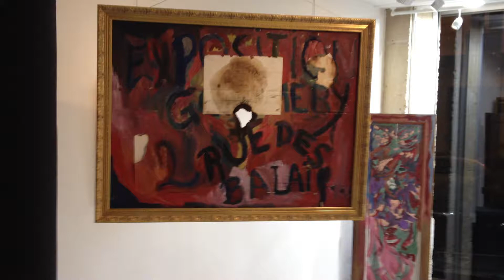Lise CORMERY & Galerie Philippe LAWSON Paris Exposition Gilles CORMERY (1950-1999)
GALERIE week-end 006